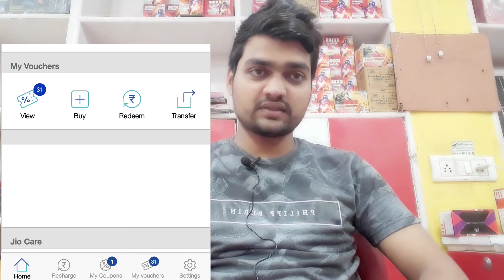(Jio 4g)How To Use Rs. 50 Voucher Discount Offer | By using MyJio App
In This video I am telling you that how to use rs 50 voucher by recharging throws MyJio app.
Like Karo...

Kar dena bhailog

Tags:- how to redeem jio voucher 50 rs
how to redeem jio 8 vouchers
how to use all jio vouchers at once
how to use jio voucher for recharge other number
jio vouchers redeem
how to use jio data voucher
how to use jio voucher for another jio number
how to use jio voucher in my jio app
Infinitive Tech